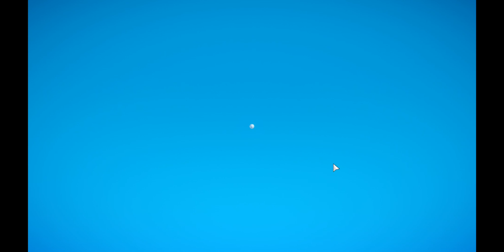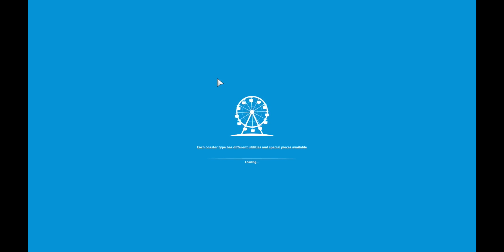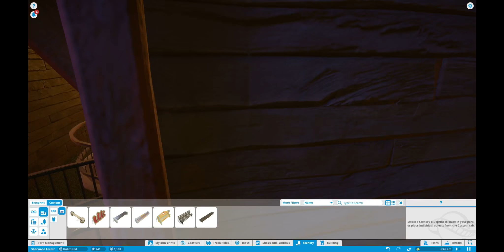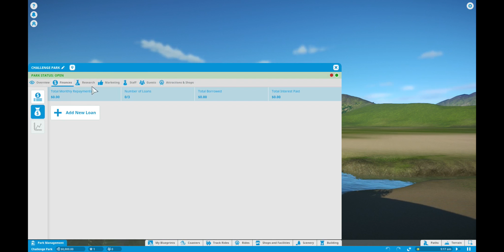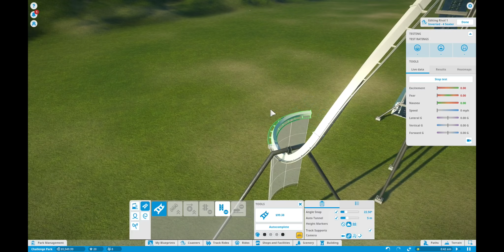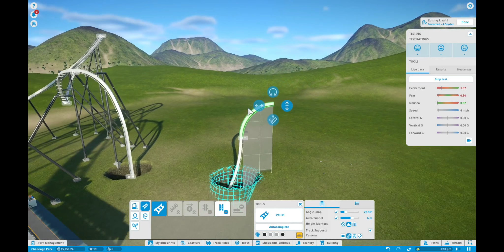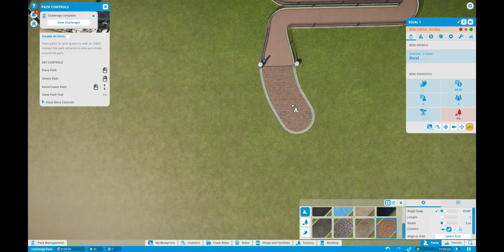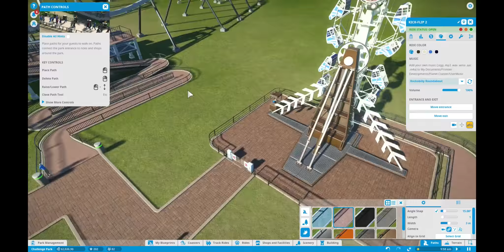ASMR | Let's Play Planet Coaster! [soft spoken]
Love,
Allison